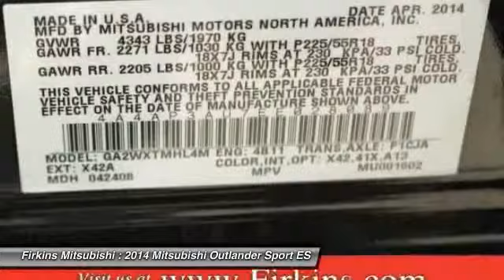2014 Mitsubishi Outlander Sport ES Bradenton FL 34208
2014 Mitsubishi Outlander Sport ES

This vehicle is located at:

Firkins Mitsubishi
2900 1st Street West